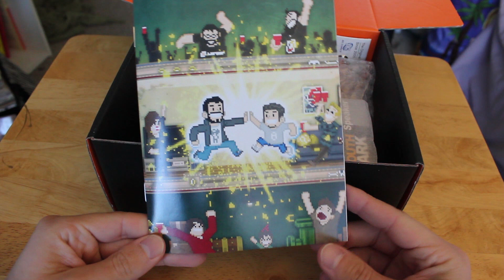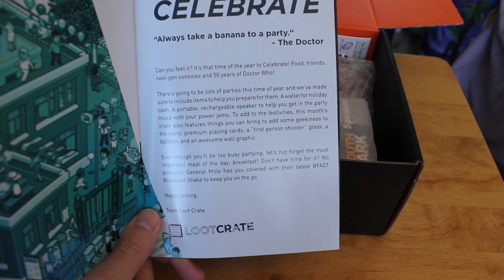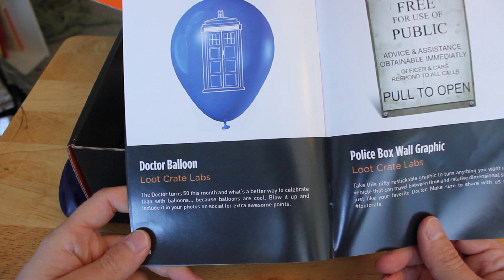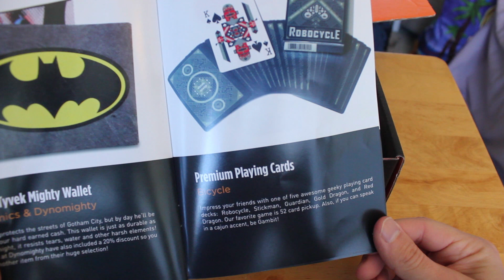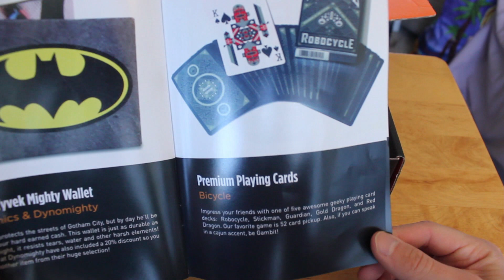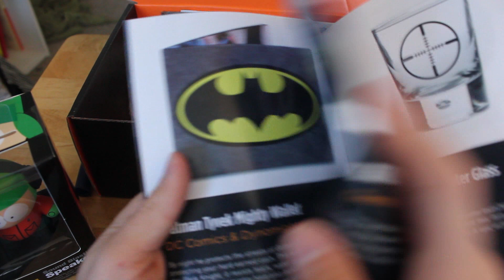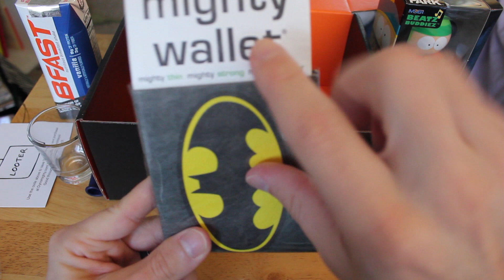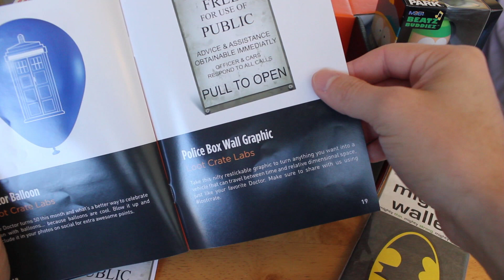[archive] ASMR Unboxing- Loot Crate: Celebrate! (Giveaway)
Hello, my friends! I hope you enjoy this unboxing of the Celebrate themed LootCrate. There's a lot of awesome stuff in here including a Batman wallet and a first person shooter glass, which you will definitely see in a mixology video :-p.

So have a relaxing time listening to the unboxing sounds and binaural ear to ear soft speaking and be sure to stay until the end to learn how to enter the giveaway!